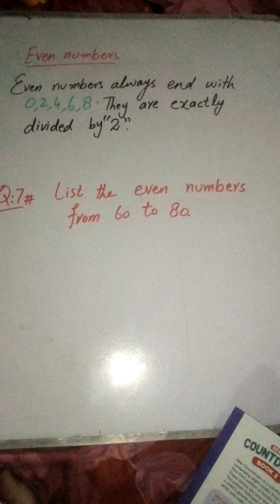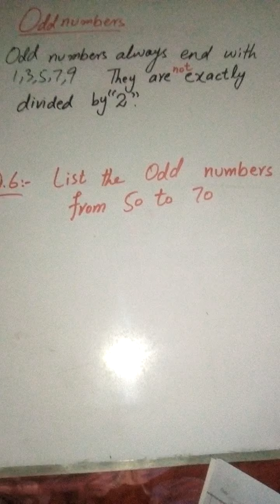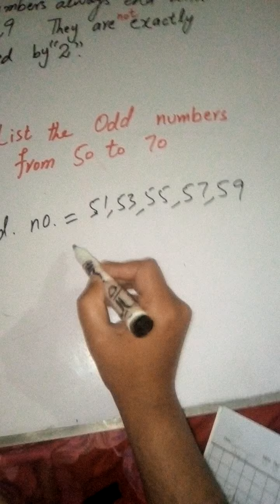Class:3|Mathematics| Unit#1|Topic: Even and Odd Number(pg#31)|Q #6,7|WSS E-Learning